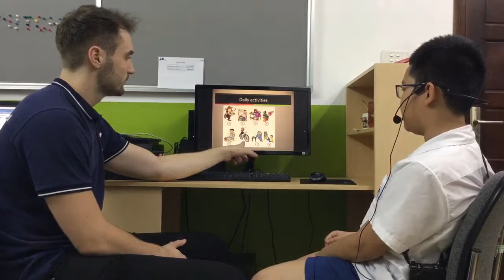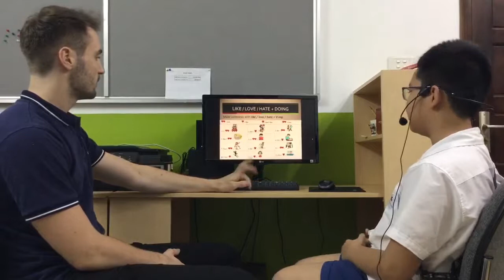CEC | Test in April 2018 | Class ES4-M2 | The Kien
Test 2-More 1